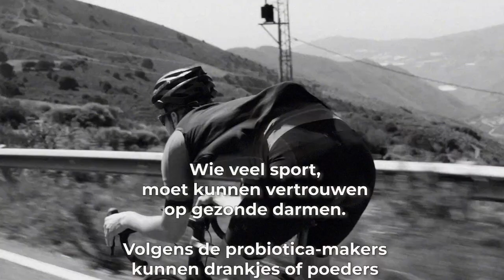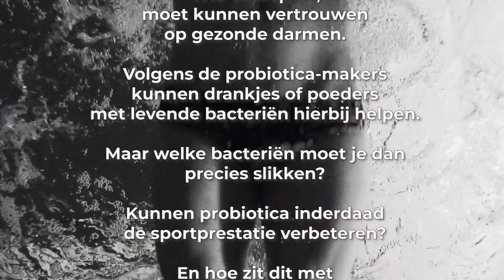#165 Slimmer presteren met probiotica: zinvol of onzin? | Slimmer Presteren Podcast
Dit is de 165e aflevering van de Slimmer Presteren Podcast, over sport, onderzoek en innovatie. In deze aflevering hebben Gerrit en Jurgen het over "Slimmer presteren met probiotica: zinvol of onzin?"
INLEIDING:
Wie veel sport, moet kunnen vertrouwen op gezonde darmen.
Volgens de probiotica-makers kunnen drankjes of poeders met levende bacteriën hierbij helpen.
Maar welke bacteriën moet je dan precies slikken?
Kunnen probiotica inderdaad de sportprestatie verbeteren?
En hoe zit dit met prebiotica en postbiotica?

Studie in muizen waarin gevonden had dat trainingseffecten verdween wanneer antibiotica werden gegeven